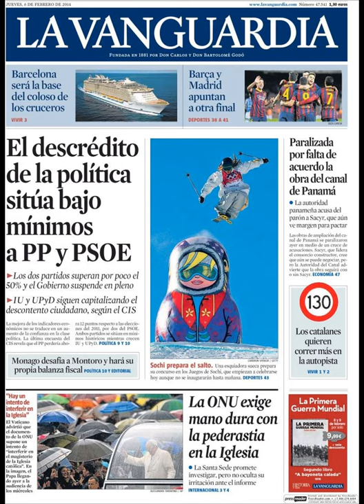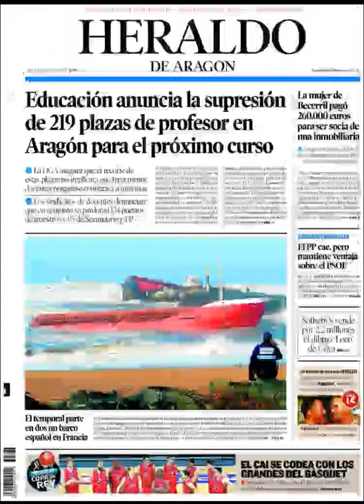Noticias 6 Febrero de 2014 Principales Portadas Noticias Diarios Periódicos en España Spain News